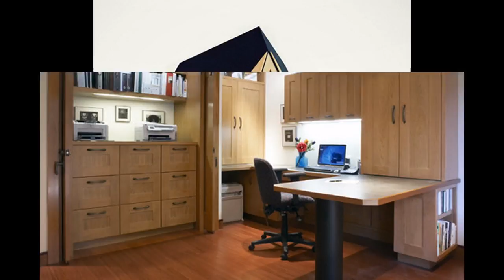Home office design ideas for small spaces